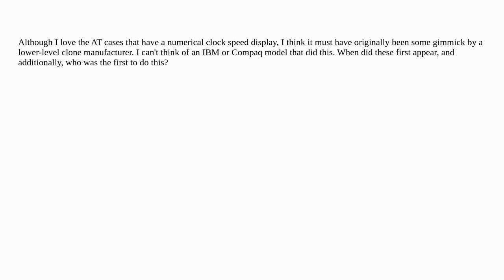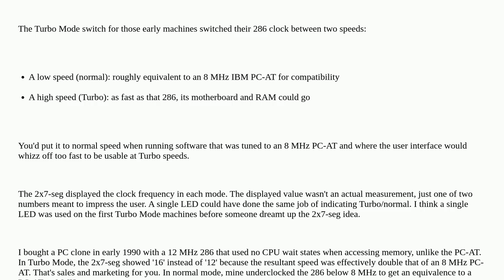Retrocomputing: When did megahertz turbo displays first appear?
When did megahertz turbo displays first appear?

A special thanks goes out to the community

  turbo clone megahertz